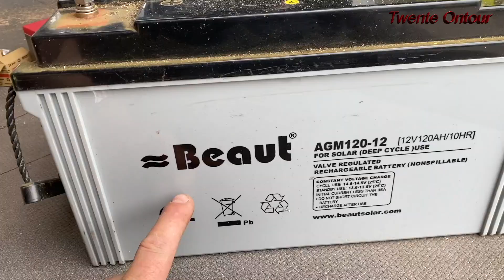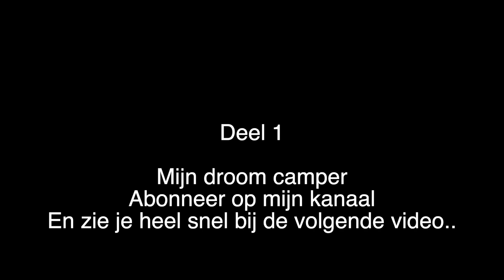Camper Bouwen Deel 1. MERCEDES SPRINTER 316 het eerste begin ..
De volledige verbouwing van mijn camper bus mercedes sprinter 316
met nog geen 60.000 km op de teller..
In 12 delen wil ik u graag laten zien dat het ook anders kan..
Ondervloer. isoleren.zij raam.keukenblok.toilet.elektra.zonnepaneel.. enz enz
het bouwen doe ik alleen.
Bouw tijd +_ 3 maand...
Mijn camperbus werkt straks op 24 volt 120amp beaut AGM accu,s..
Genoeg power om nooit aan een laat paal te moeten staan..
Er komt niet eens een walstroom laden in mijn camper dit is niet nodig...
Heb voor jaren terug een boot gehad en ook bijna zelfde systeem en nog nooit stroom hoeven te tanken uit de 220 volt walstroom.